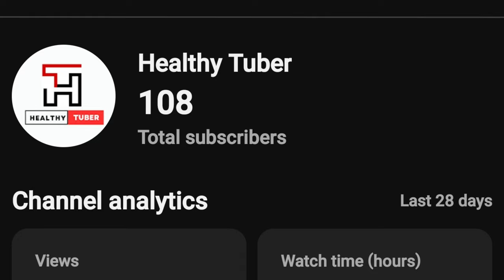इसे नाभी पर लगाने मात्र से आपकी टाइ**मिंग हो जायेगी अनलिमिटेड फ्री में घर पर बनाएं इस नुस्खे कोdr.aj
his video, we will share effective tips and techniques to increase male stamina in just 7 days. If you've been looking for ways to enhance your masculine strength and energy levels, this Hindi tutorial is perfect for you! We provide easy-to-follow methods that have been proven to boost your stamina and endurance naturally. Whether you're looking to improve your performance in the bedroom, sports, or daily activities, these techniques will help you reclaim your manly vitality. Don't miss out on discovering the secrets to enhancing your overall male power! Watch now and start your journey towards increased stamina and better performance in just a week

मर्दाना ताकत को बढ़ाये सिर्फ 7 दिन में1How to Increase Male Stamina#3how to increase staminahow to increase testosteronehow to increase male stamina#3how to increase testosterone naturally5 ways to increase stamina#135best foods to increase your stamina.how to increase endurancehow to gain staminaये कर लिया तो 7 दिन में stamina दुगुना !1ये काम कर लिया तो बीवी का खुश होना पक्का ?dr neha mehta all videoHow to Increase Male Stamina in just 1 week#3d
takat ke liye kya khaye,health tips,makhana khane ke fayde,makhana recipes,haddi majboot karne ke liye kya khaye,sugar free drinks recipe,kamjori door karne ke upay,sharir ki kamjori kaise dur karen,immunity booster drinks,kamjori kaise dur kare,haddiyo ko majboot karne ke liye kya khaye,weakness dur karne ke upay,calcium ki kami kaise dur kare,drinks without sugar,dry fruits milk recipe,makhana milk peene ke fayde,makhana,increase stamina,home remedies,energy drinks,calcium food,stamina food,taqat ka khazana,how to increase stamina fast,stamina kya hota hai,स्टैमिना कैसे बढ़ाएं,stamina workout at home,stamina and power,body kaise banaye,live news hindi,hindi news live